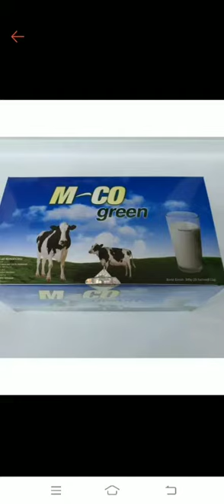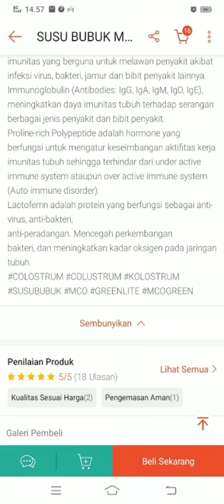Khasiat susu colostrum M CO GREEN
Dimasa pandemi seperti ini kita perlu mendapat nutrisi yang cukup dan seimbang untuk memelihara kesehatan keluarga.
Dengan minum susu colostrum insya Allah' dapat membantu memperbaiki imunitas tubuh.